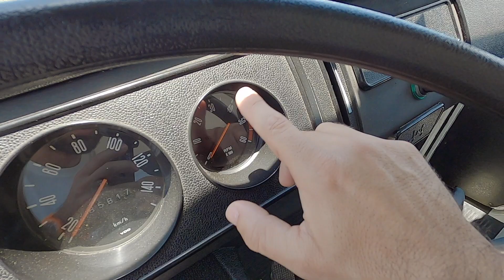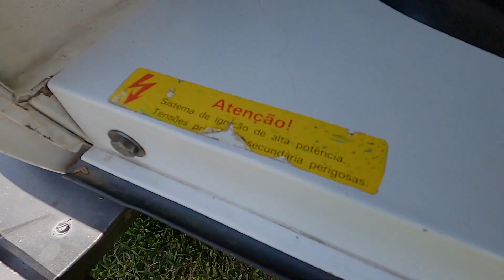COMPROU A KOMBI PQ A FAMÍLIA CRESCEU! CONHEÇA A BIBI . UMA KOMBI STD 93' CALSTYLE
COMPROU A KOMBI PQ A FAMÍLIA CRESCEU! CONHEÇA A BIBI . UMA KOMBI STD 93' CALSTYLE ZERADA [REPRESENTANTE KOMBINATION]

No primeiro episódio de 2022, apresentamos a nossa representante mais antiga da Kombination. A Bibi (apelidada assim pela filha mais velha), a Kombi do Dudu chega cheia beleza e mostra todo seu charme. Não é só sobre carros e sim o sentimento que ele nos transmite. Assim iniciamos mais um ano com muita história boa por aqui!